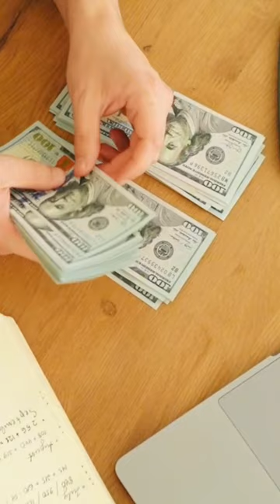"GoldVish Revolution: The $1 Million Smartphone Unveiled!"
Welcome to the epitome of luxury tech – the GoldVish Revolution! In this exclusive video, we delve into the opulent world of the $1 Million smartphone, exploring its unparalleled craftsmanship, extravagant features, and the sheer indulgence it offers. Join us as we unbox this symbol of status, discuss its cutting-edge technology, and witness the fusion of art and innovation. If you've ever wondered what it's like to own a phone that redefines luxury, this is your front-row seat. Get ready to experience the epitome of sophistication in the palm of your hand with the GoldVish Revolution. Luxury has a new name!